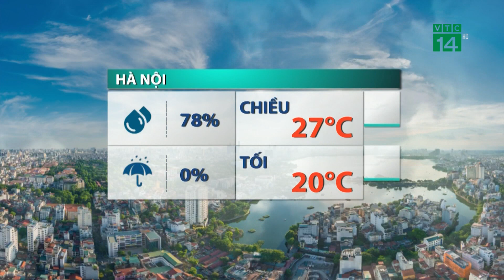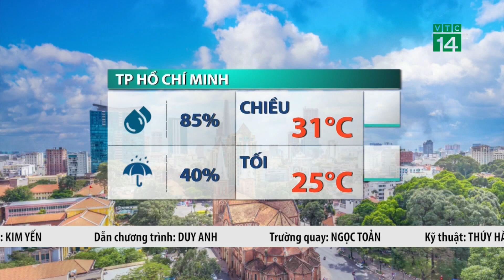Thời tiết trưa, chiều ngày 29/11/2023: Triều cường dâng cao |VTC14 GREEN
VTC14 GREEN| Triều cường dâng cao, khiến nhiều hộ dân ở Bạc Liêu phải thức trắng đêm để canh mực nước, thu dọn đồ hoặc di dời để đảm bảo an toàn. Ghi nhận khoảng 2h ngày 28/11, triều cường khiến nước tràn vào hầu hết nhà người dân ở khóm Bờ Tây, mang theo nhiều sình bùn. Người dân rất vất vả để chống ngập và dọn dẹp sau khi nước rút.